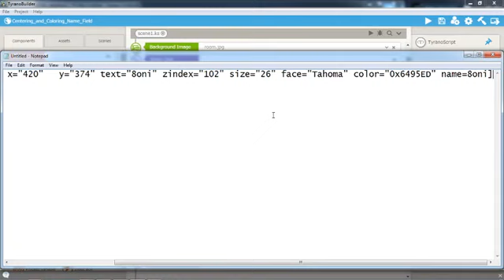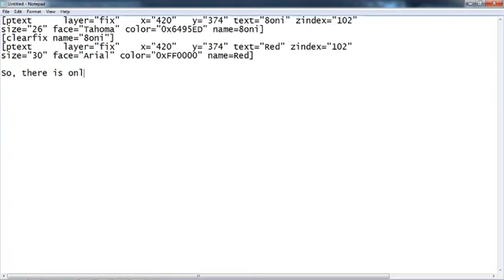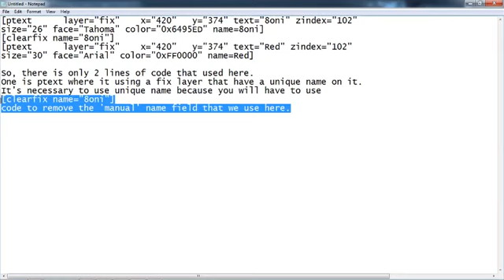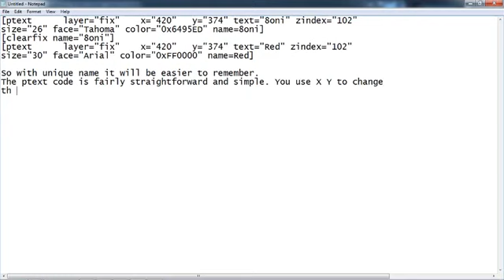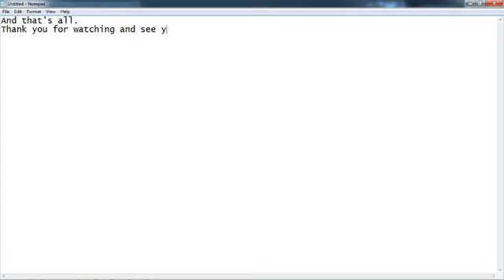[TyranoBuilder 1.8]Centering and ColoringNameField